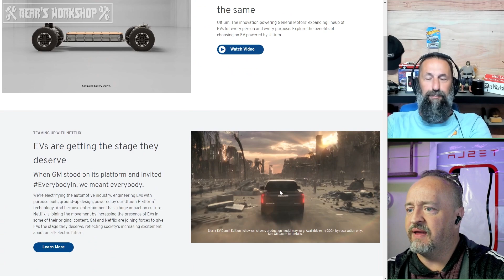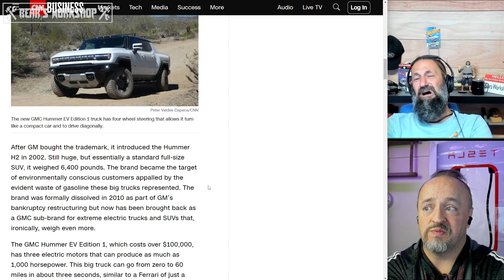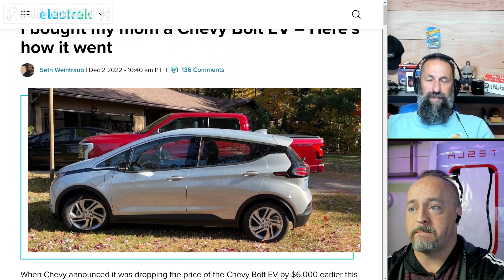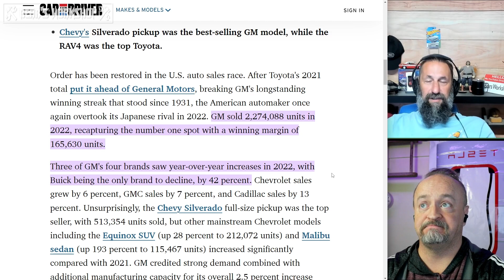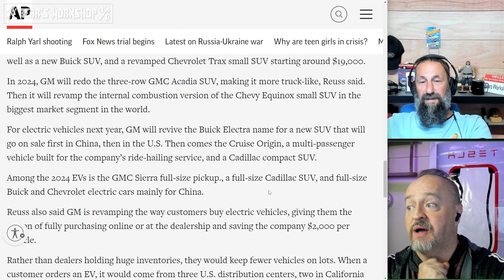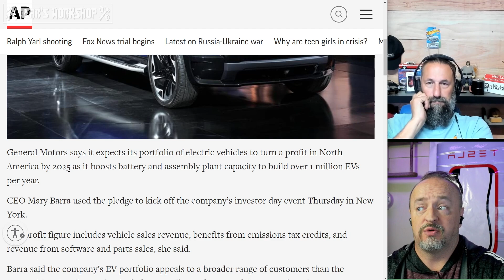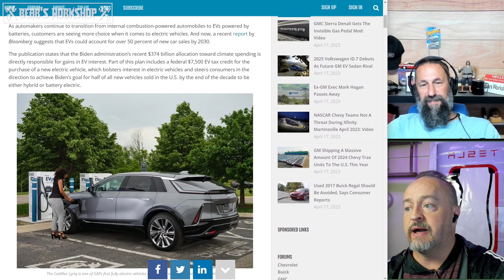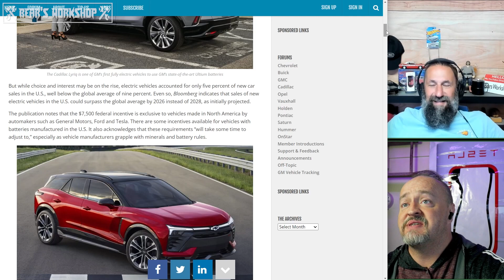Is GM is doomed? | Fast Charging with BnB Episode #86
Today is the 86th episode of Fast Charging with B and B. This is our 7th episode in our X is doomed series. Please join us to see weekly EV news updates and join in the conversation.